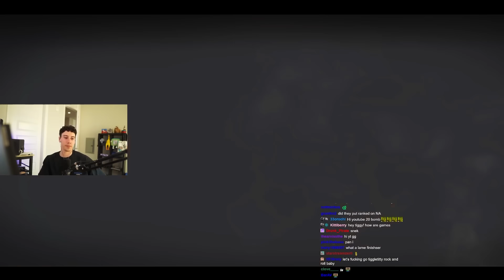TGLTN Slays PUBG Ranked with BERYL Masterclass *2K DMG*